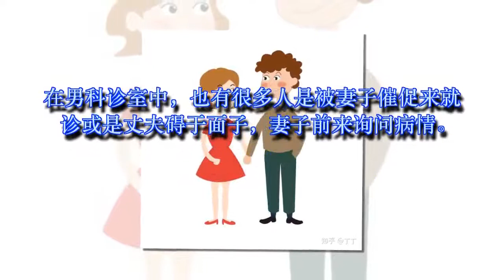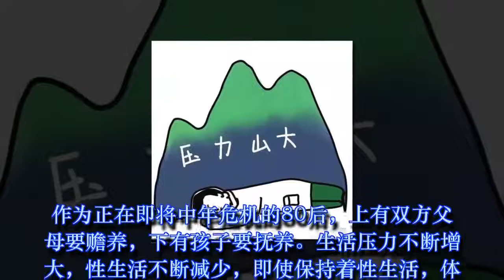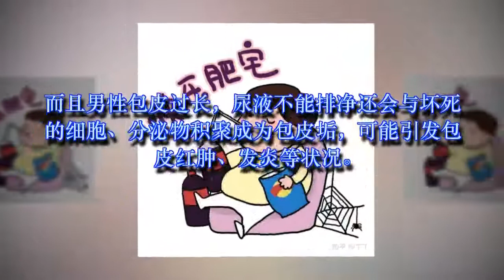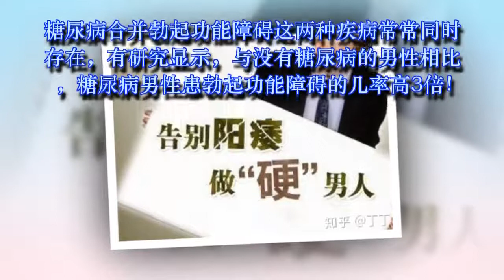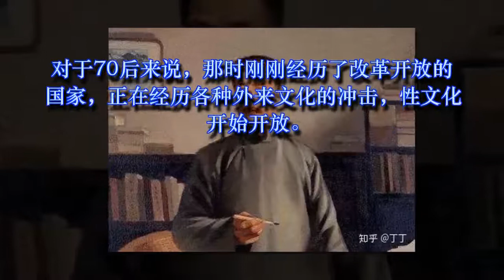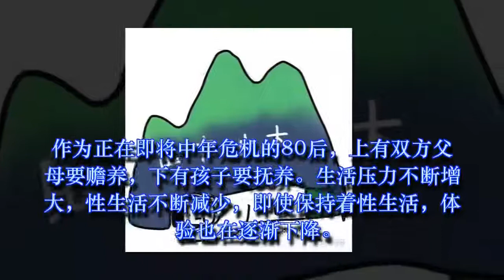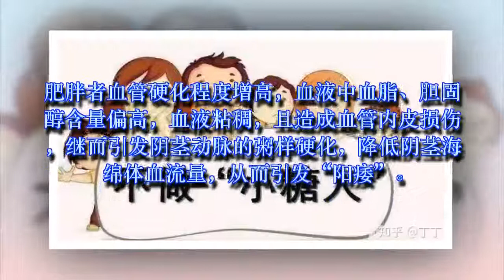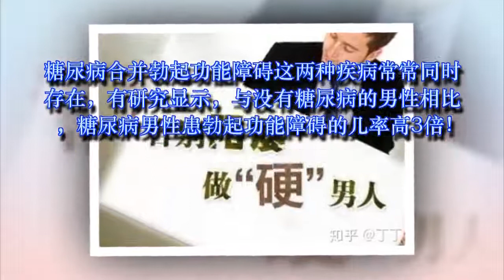女人最怕男人得什么男科疾病？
这一代的男性对于早泄往往不好意思提及，更遑论去治疗，不和谐的性生活导致了不和谐的夫妻生活。 这两种情况一般会在有过一段时间性生活积攒了经验后有所好转，但也有一部分人因为早泄而自卑，逃避夫妻生活，…